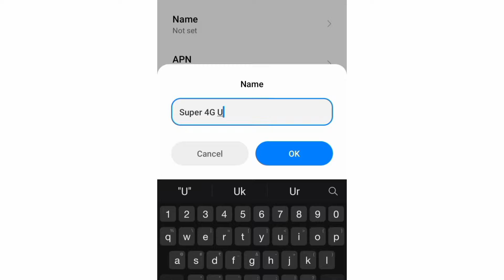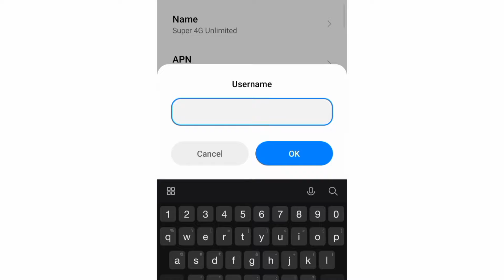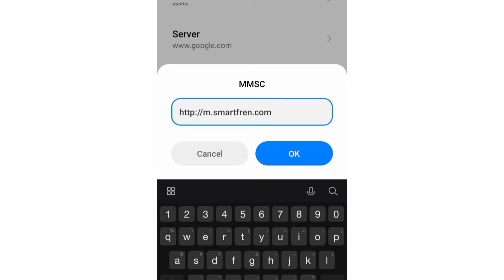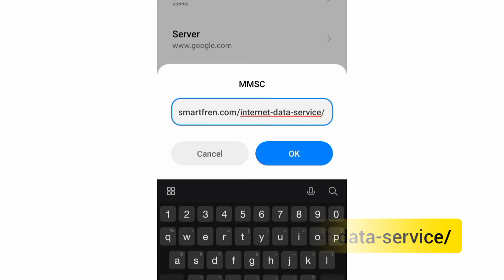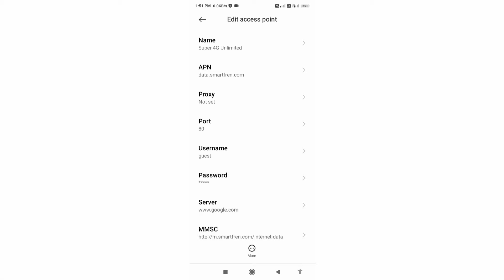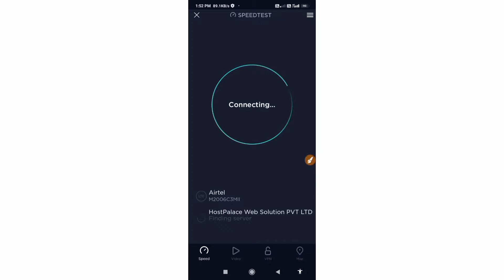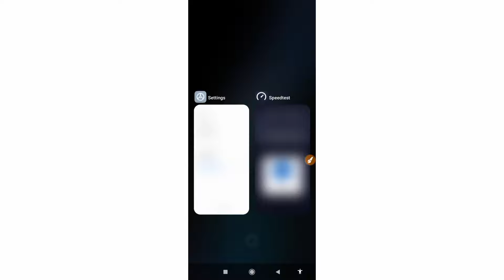apn smartfren unlimited untuk game fast internet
Hello Friends,
a New 4G APN Settings in this video Have Shared | A Just Apply the New Secret Settings You can get 4G Speeds | When using mobile data (3G / 4G) on your Android devices, you can get super-fast internet speeds by changing just one setting | 2022 New 4G APN Speed 30Mbps. Smartfren Sim Card's
 ▶Android User's.
▶APN Settings for Android
1.▶Tap the [Settings] icon in the app list screen.
2.▶Tap [More...] from [WIRELESS & NETWORKS], and then tap [Mobile networks].
3.▶Tap [Access Point Names].
4.▶From the menu button, tap [Save]. Return to APN list screen and tap the created APN radio button. The setting is now complete.